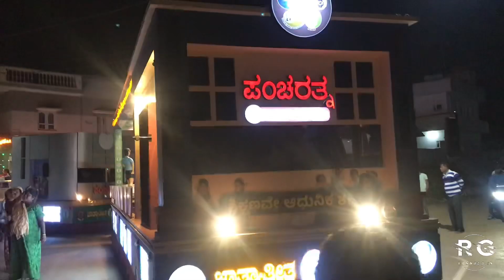H D Kumaraswamy ಪಂಚರತ್ನ ಯೋಜನೆ | Kumaraswamy and Nikhil visiting villages | Devegowda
H D Kumaraswamy and his son Nikhil Kumaraswamy visiting villages of Doddaballapur on the promotion of their upcoming project called Pancharathnam , Asking people to support Kumaranna on upcoming election